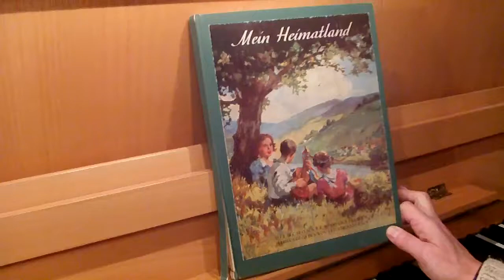Brüderlein fein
Text folgt!